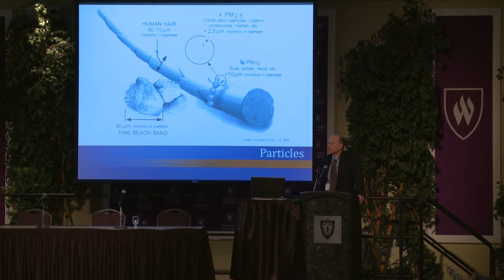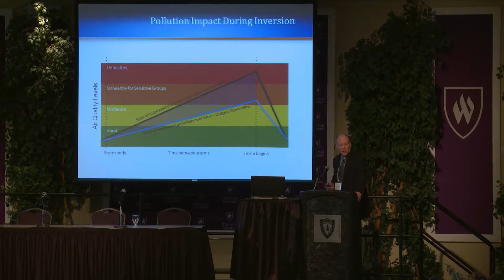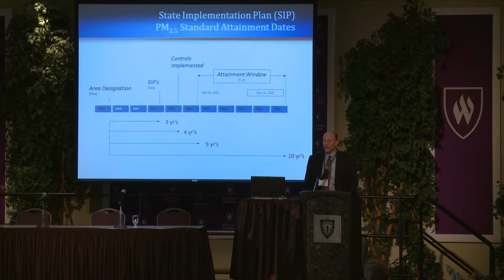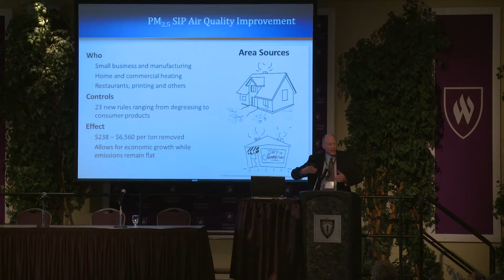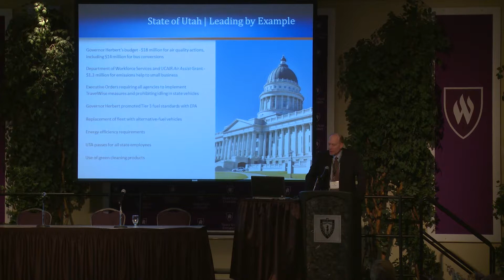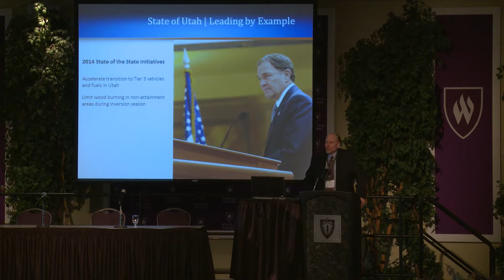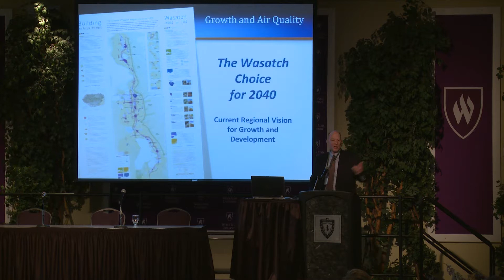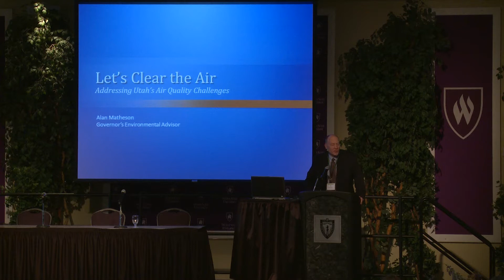2014 Intermountain Sustainability Summit Alan Matheson